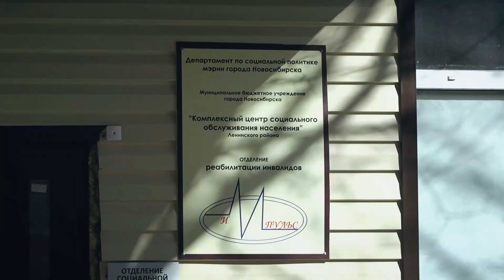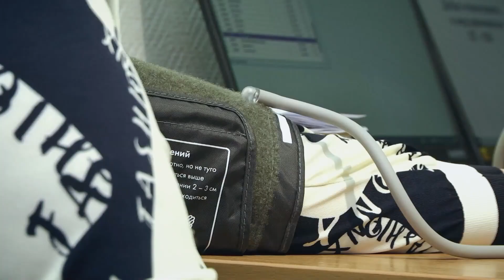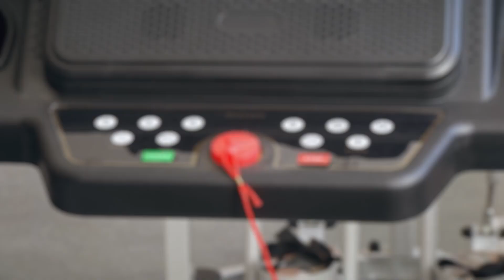Реабилитацию участников СВО будут проводить в обновленном социальном центре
В Новосибирске продолжается реновация учреждений городской социальной отрасли. Комплексные центры социального обслуживания населения ремонтируют и оснащают уникальным оборудованием, которое будет применяться, в том числе, и для реабилитации участников СВО. На минувшей неделе мэр Анатолий Локоть проконтролировал ход реконструкции филиала комплексного социального центра в Ленинском районе.На реновацию этого филиала ушло 6 млн рублей, столько же средств потратили на закупку современного оборудования. Завершение ремонтных работ запланировано на конец мая. В начале июня учреждение должно распахнуть двери для посетителей.